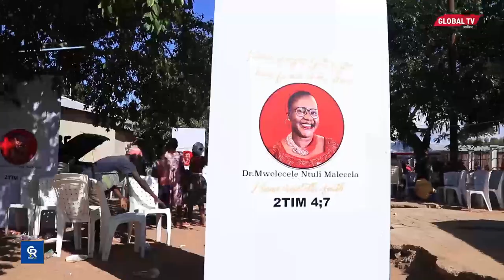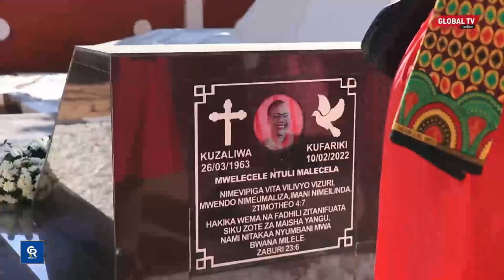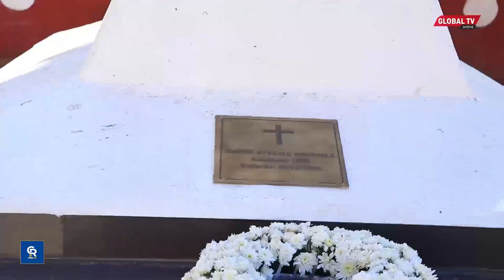FAHAMU ZAIDI CHIMBUKO LA MACHIEF WA KINA MALECELA- "CHIEF ANATAKIWA AWE AMEJITOSHELEZA"...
GLOBAL TV imetia kambi Mvumi Jijini Dodoma kwa Mzee Malecela kukuletea kila kitu kinachoendelea baada ya shughuli za kumaliza msiba...